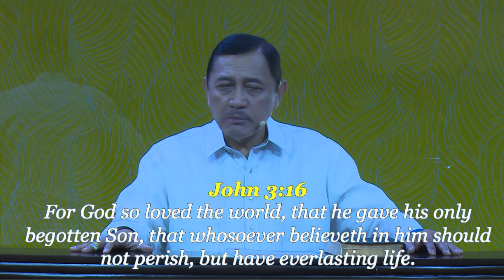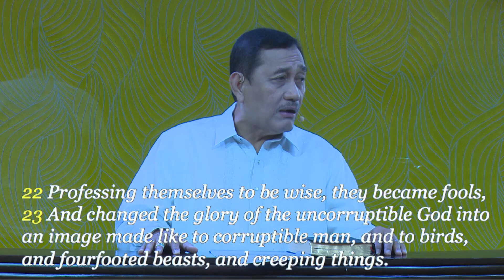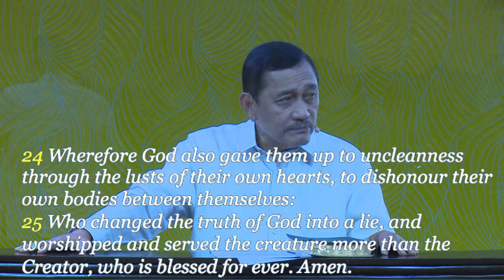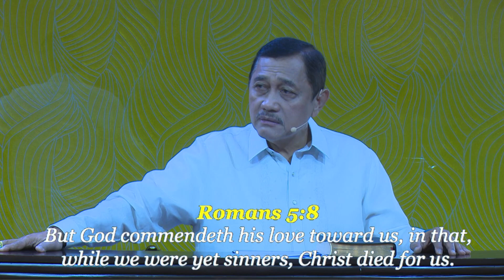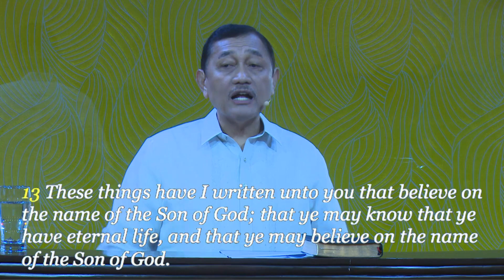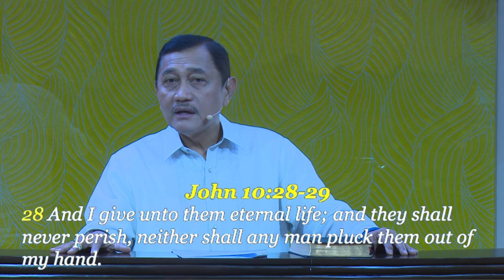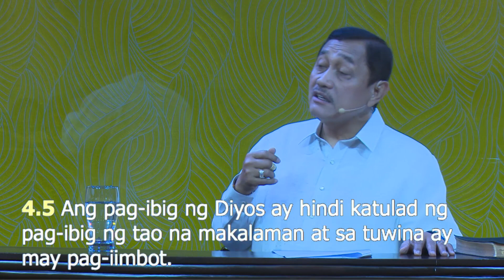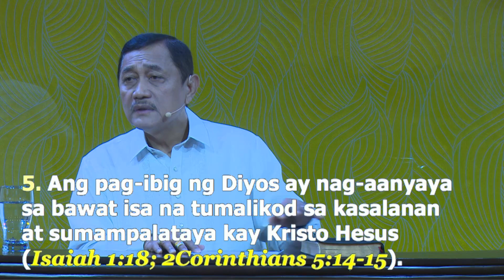Ang Dakilang Pagibig ng Diyos - Dr. Benny M. Abante, Jr.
Tile: Ang Dakilang Pagibig ng Diyos
Speaker: Dr. Benny M. Abante, Jr.
Text: John 3:16; Romans 5:8 (KJV)
Service: Sunday Morning Service
Date: January 15, 2017